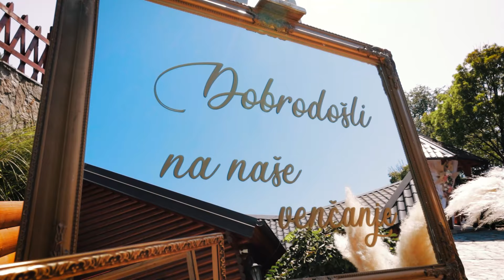Jelena & Nemanja avgust.2023. Video Spot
Snimanje venčanja Zoran Petrović - Snimanje vencanja ZP Cinema
Oduševljeno gledajte video sa svih vaših eventa - rođendani, venčanja, krštenja i korporativni događaji.
Snimatelj za venčanja i video montažer specijalizovan za event i wedding industriju.
Pratite nas na društvenim mrežama:
Facebook stranica: